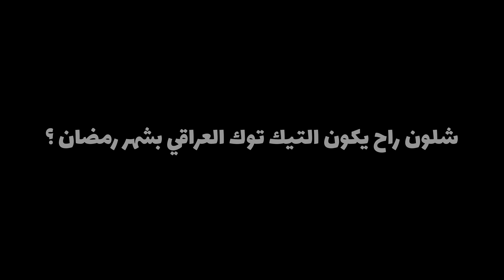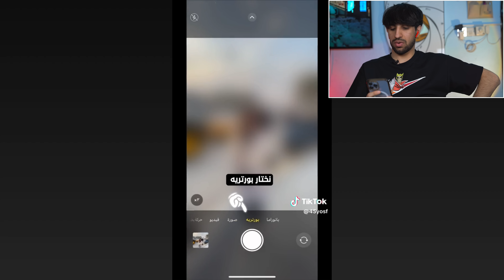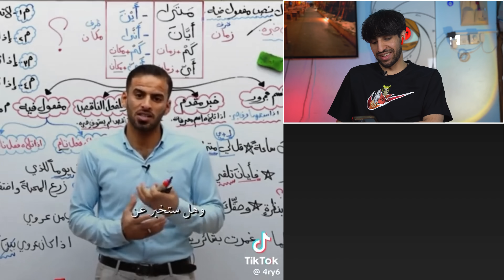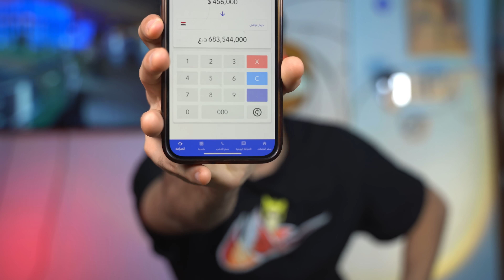التيك توك العراقي بشهر رمضان - عذاب الاكل 😩🍗